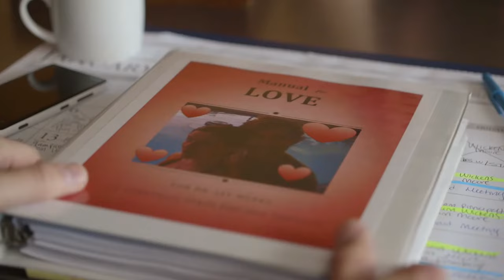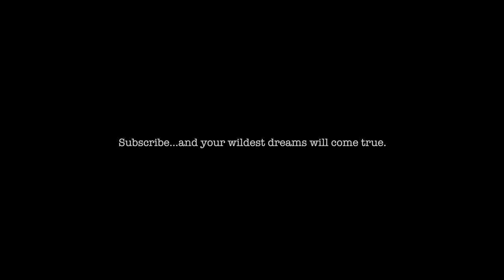Rob Corddry | Behind the Brand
We go Behind the Brand with actor, producer Rob Corddry.

We go Behind the Brand with actor, producer Rob Corddry. Check out his new webseries, Wedlock.

Follow Behind the Brand --

Follow Bryan Elliott--